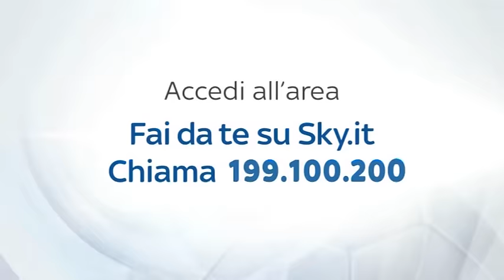INTER MUSIC SHOW: JUAN JESUS